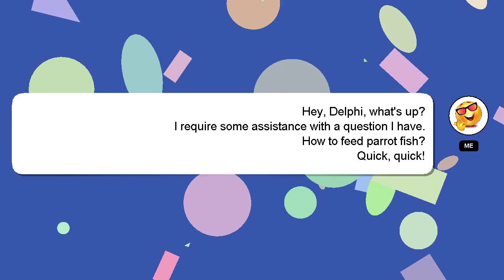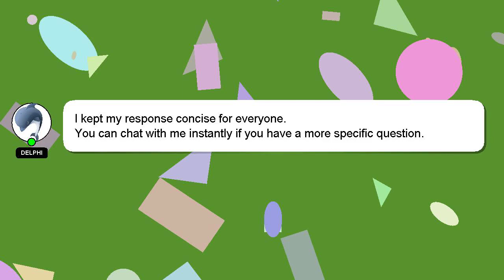How to feed parrot fish?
Let me give you a quick introduction about myself, Greetings, my name is Delphi. I am here to help you get the answers you are seeking. - How to feed parrot fish?

Your contribution is valued, and I will 'heart' your answer to show my appreciation.

*1 What we are experimenting :*